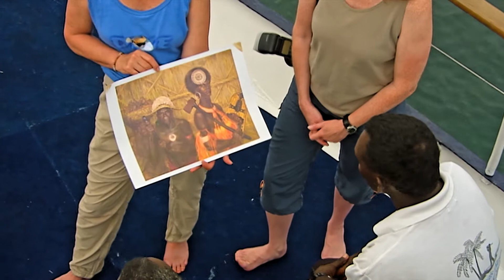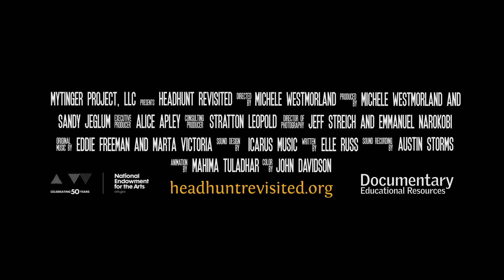Headhunt Revisited Trailer